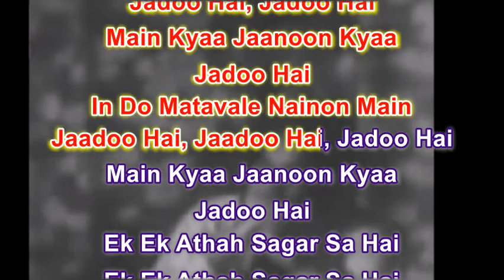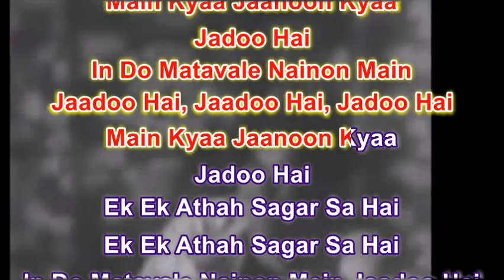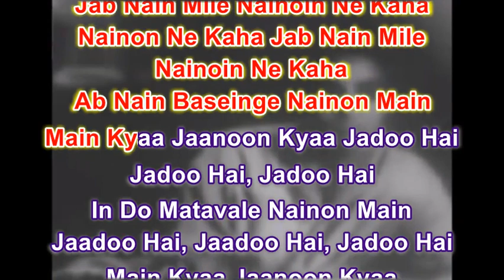Main Kyaa Jaanoon Kyaa original Zindagi 1940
Song :  Main Kyaa Jaanoon Kyaa
Singer : K L Saigal
Lyrics :  Kidar Sharma
Film : Zindagi (1940)